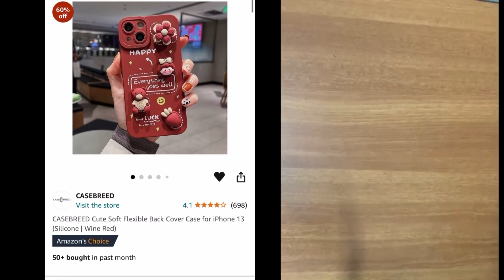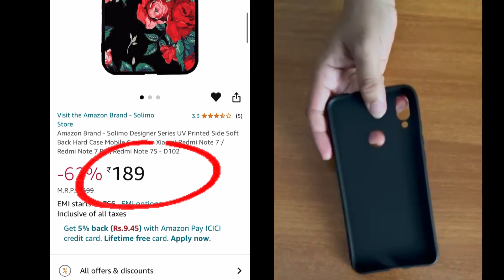Mobile Accessories | 189₹ | Amazon Finds ​⁠@thelifearoundami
Purchase Link 🛍️

1️⃣ CASEBREED Cute Soft Flexible Back Cover Case for iPhone 13 (Silicone | Wine Red)

2️⃣ Cat Care Compatible With Usb iPhone Charger Case Cover|Cartoon Character Silicon Charger Case Cover For 18-20W 360 Degree Full Protection Cover (Tedy Brown)

3️⃣ Amazon Brand - Solimo Designer Series UV Printed Side Soft Back Hard Case Mobile Cover for Xiaomi Redmi Note 7 / Redmi Note 7 Pro/Redmi Note 7S - D102

Amazon Product
Amazon random products
Amazon random finds
Mobile
Amazon random finds for mobile
Under 399₹
Starting from 189₹
Mobile essentials
Mobile accessories
Mobile charger case
iPhone  charger case
iPhone back cover
Mobile back cover
iPhone case
Android phone back cover
Redmi phone back cover
Redmi note 7s back cover
Floral print mobile covers
iPhone cute mobile covers
iPhone charger cases
Cute iPhone charger case
Amazon phone accessories
Amazon sale
Amazon Haul